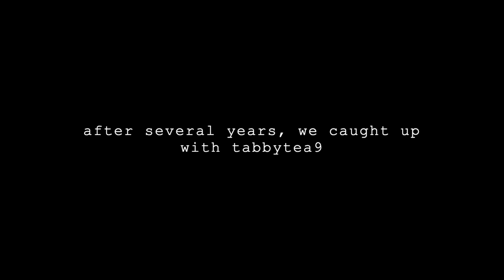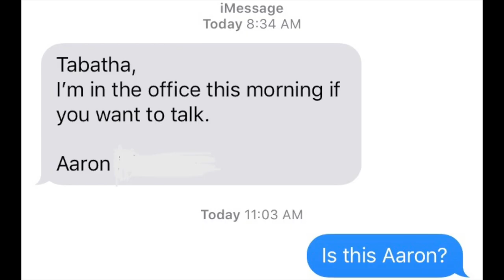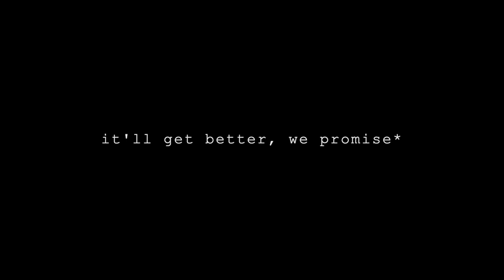Meet Queen Tabby ♕ - New YouTuber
Hello, Quarantiner!

My name is Tabitha a.k.a. Queen Tabby. I made this video to try and tell you about myself but it's only .03% of the whole story which means I 99.97% failed. Wait until I upload more videos, then you'll know just how much quarantine can impact someone's psyche. This was filmed fairly early into lockdown. Am I an aspiring YouTuber or a psychological experiment?

Both.

Due to low standards/expectations, after 10 likes, I will release an old video from my channel that will cause you to worry about my development. Once that is uploaded, I will paste the direct link for the video below. Happy 16 days after Juneteenth!

Update: Y'all were quick so I won't underestimate next time. Here is the old video.

Your gorl,
Queen Tabby

It's all literally @tabbytea9